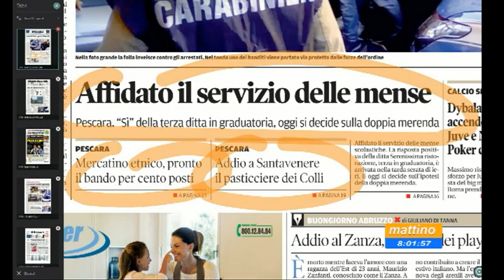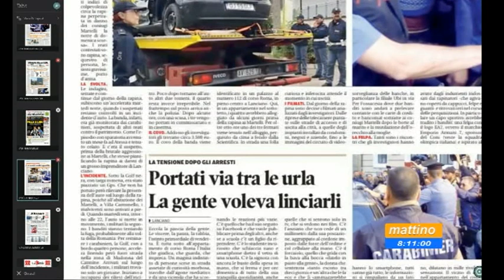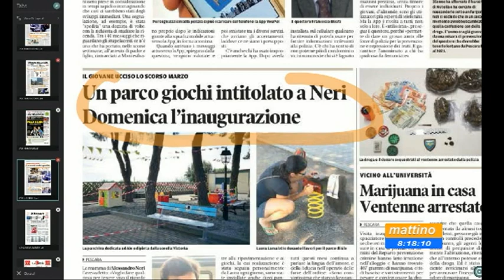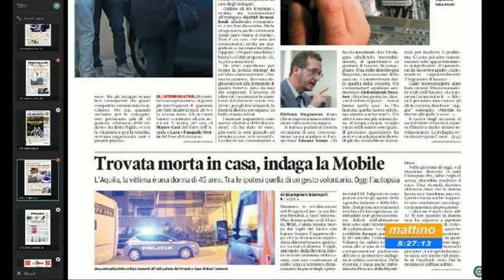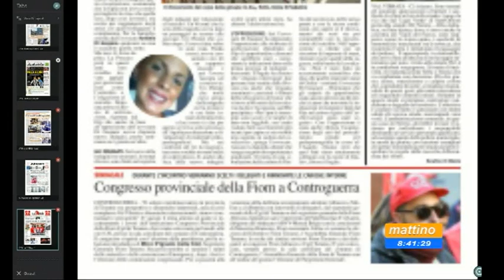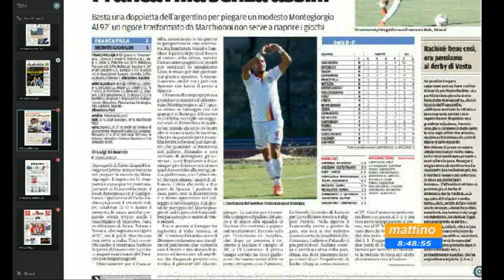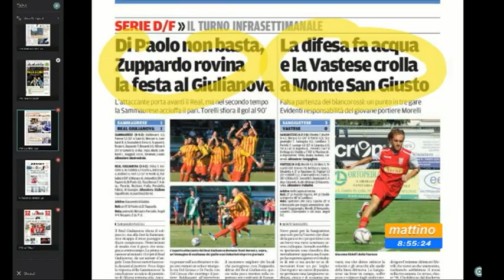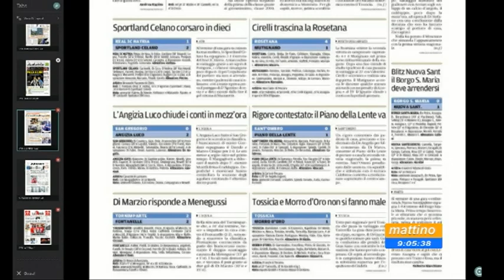Mattino 6 rassegna stampa di giovedì 27 settembre 2018